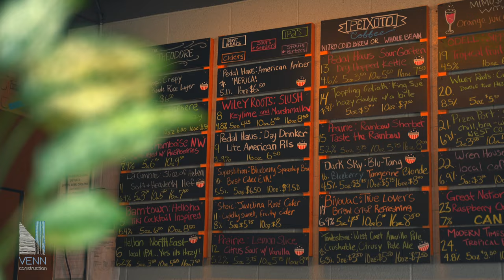The Theodore Beer + Wine Bar and Bottle Shop Flythrough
The Theodore is a 2,250 SF Teddy Roosevelt-inspired beer and wine bar Tenant improvement. Formerly a restaurant, the kitchen, and walk-in refrigerator were removed, and a wall that housed most of the electrics for the space had to be carefully removed. A prominent feature in the new space is the large square wooden bar with a flash of blue resin running through the center, resembling the Colorado River running through the Grand Canyon. MEP improvements made include mechanical, plumbing, and electrical. Interiors to have new finishes throughout, bathrooms to have new toilets, lavatories, and finishes installed as shown. Other features include roll-up garage doors and a large mural depicting Theodore Roosevelt decorating the building. The mural was created by local artist Tato Caraveo, who has been commissioned to paint another mural on the patio side of the building.